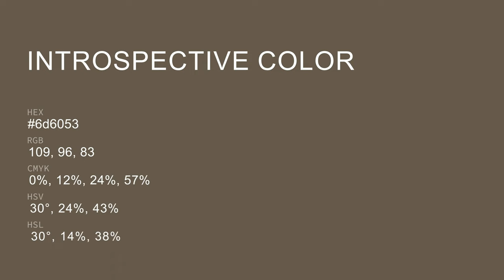Introspective color 6d6053 hex color - Brown color - Cool color 6d6053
What color is Introspective ? 6d6053 hex color - Brown color - Cool color 6d6053

Hex 6d6053 Color Code is also known as Introspective color.